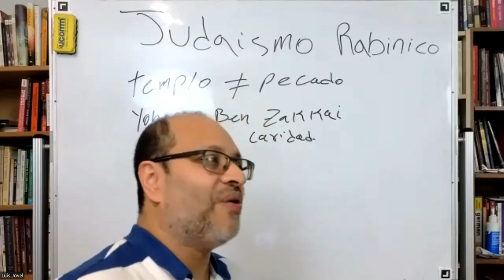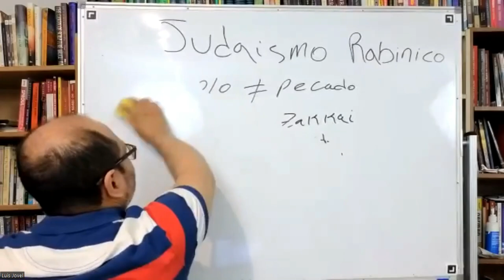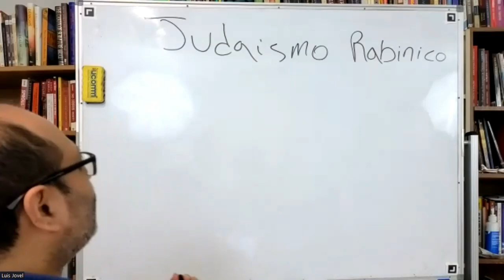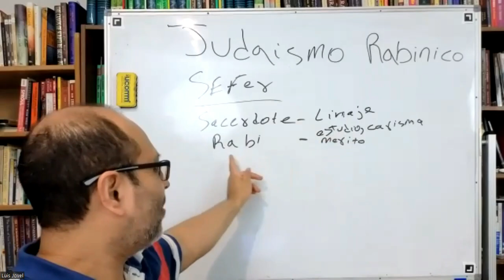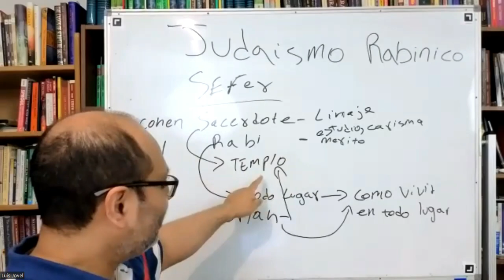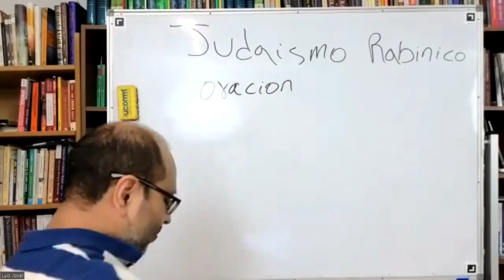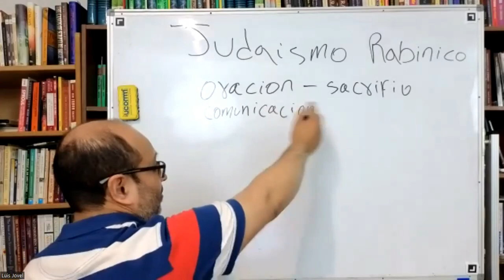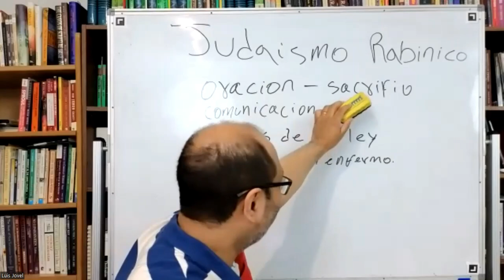Judaismo Rabinico 1 Templo Sefer Oracion